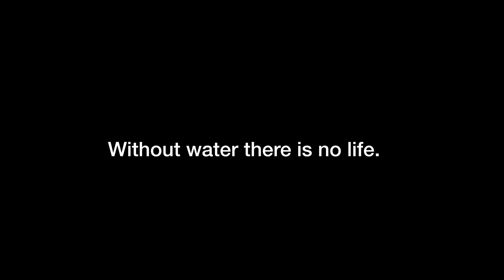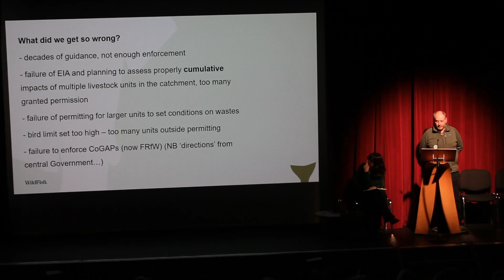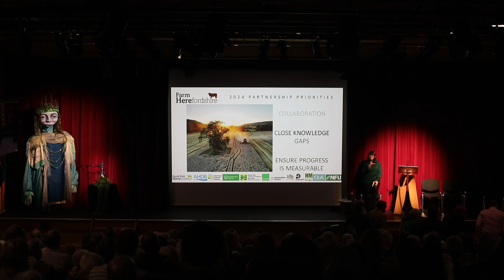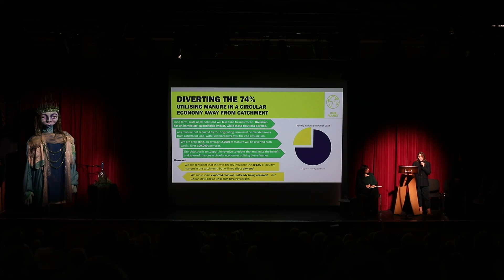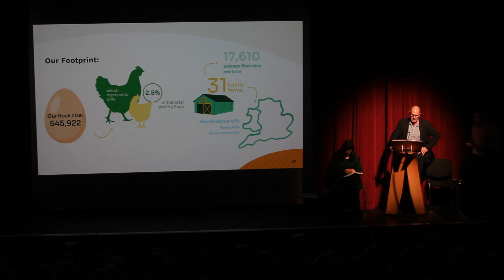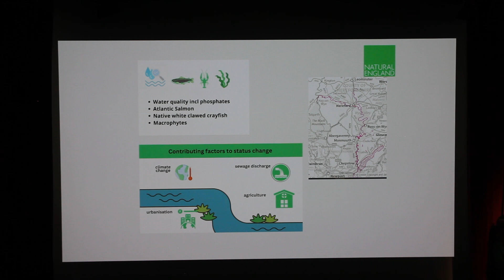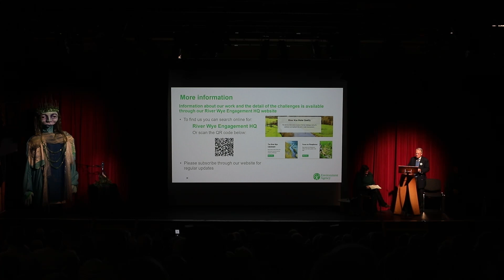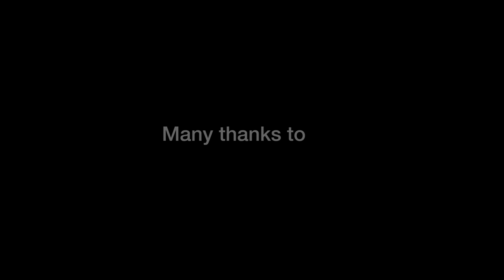Restore the River - Monmouth - 24 Feb, 2024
This event was kindly hosted by the Blake Theatre in Monmouth, organised by Friends of the River Wye and chaired by journalist Nicola Cutcher.

Running order:

Opens with poem from Kim Kaos, followed by introduction from Friends of the River Wye

08:00 - Catrin Maby, Monmouthshire County Council

14:00 - Charles Watson, River Action

19:25 - Nick Measham, WildFish

27:30 - Cherry Taylor, ACE Monmouth

33:45 - Martin Williams, Farm Herefordshire

45:00 - Jamie Audsley, Herefordshire Wildlife Trust & James Hitchcock, Radnorshire Wildlife Trust

53:45 - Cathy Cliff, Soil Association

58:55 - Andrew Brodie and Emily Donn, Avara Foods

1:16:30 - Patrick Lewis, Gamber

1:23:00 - Glenn Evans and Liam Burke, Noble Foods

1:35:00 - Simon Evans, Wye and Usk Foundation

1:41:50 - Emma Johnson, Natural England

1:49:50 - Alan Lovell, Environment Agency

2:09:30 - Sir David Henshaw, Natural Resources Wales

Footage by Eamon Bourke